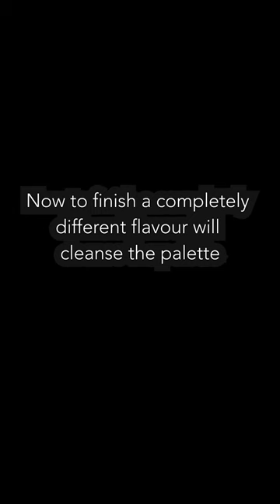Non Symmetrical scales to practice today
In this video Jazzduets demonstrates a few non symmetrical scales to add to your daily warm up.

My name is Nick Homes.  I was, and still am a non genius musician who struggled for many years to find out the secrets of jazz improvisation. Throughout 40 years of playing, and obsessive investigation I have focussed on building systems of learning for my students so they can improve , and reach their learning goals with the highest probability.